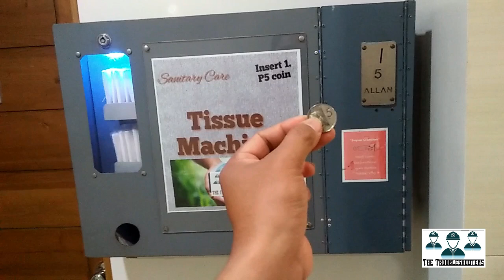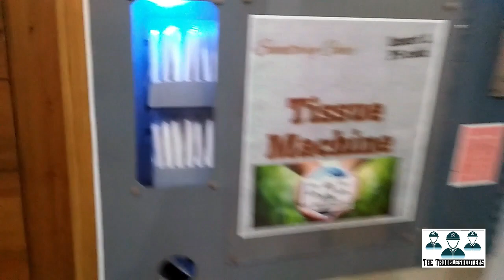MY TISSUE VENDING MACHINE/ Vending Machine/ Vendo Machine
GAWANG PINOY/ PROUD PINOY/ Tissue Vendo Machine
Electrician Works/ Electrical Jobs Tutorial
House wiring/ Electrical wiring tutorial